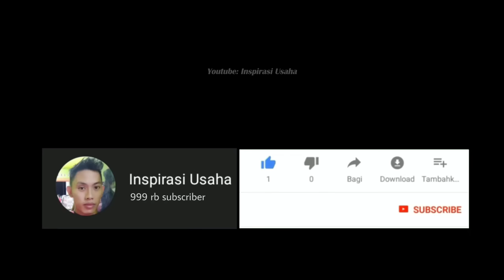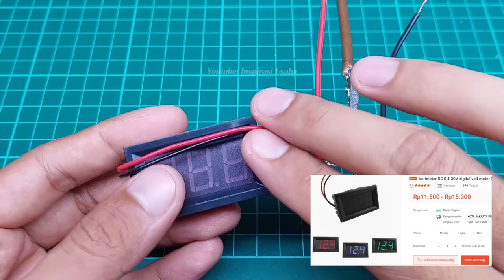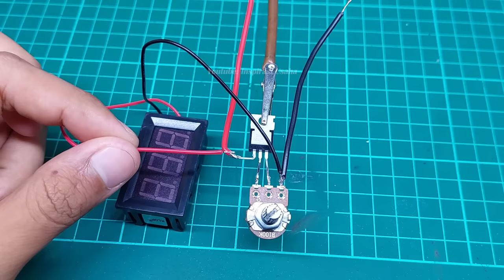PASTI BANYAK YANG TIDAK TAU MANFAAT ADAPTOR BESAR SEPERTI INI !!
Ide kreatif dari adaptor cas